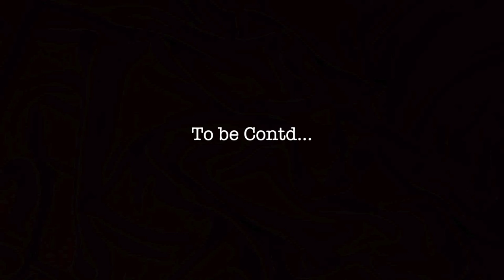LADAKH | INCREDIBLE INDIA | DISKIT MONASTERY | NUBRA VALLEY | HUNDAR | BACTRIAN CAMELS |DAY 4.0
DAY 4
Diskit monastery is the oldest and largest Buddhist monastery in the Nubra Valley of Ladakh, northern India.

Hundar is a village in the Leh district of Ladakh, India famous for Sand Dunes, Bactrian camels. It is located  on the banks of the Shyok River.